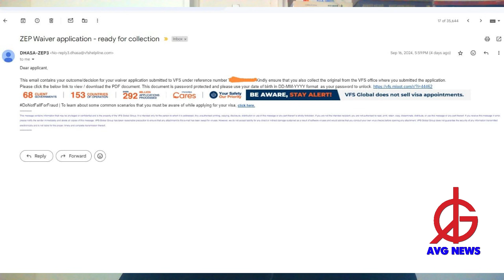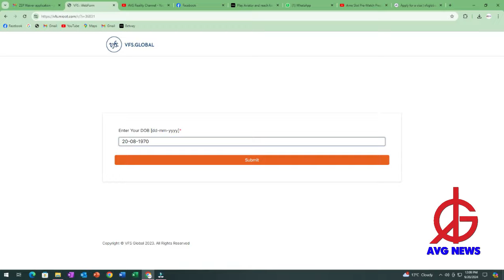ZEP HOLDERS: How to download Waivers from emails. VFS claim that Waivers are no longer required